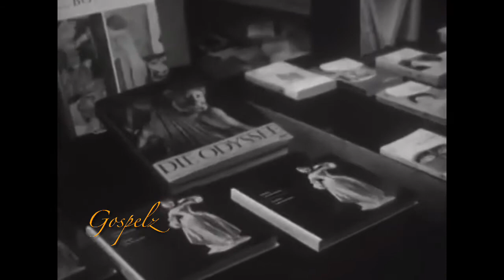Five Blind Boys of Mississippi (1965) France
5 blind boys of Mississippi in touring France December 29, 1965. Clips of them rehearsing a few songs and singing in concert. Enjoy! One of the baddest men in quartet.